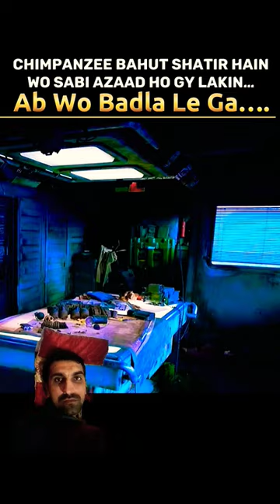Chimpanzee attack 💀movieexplainedinhindi